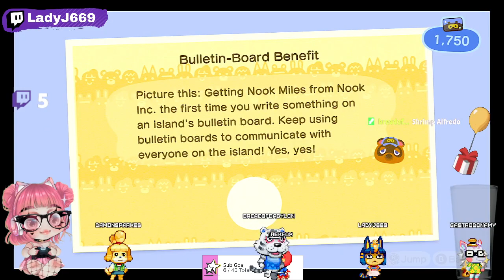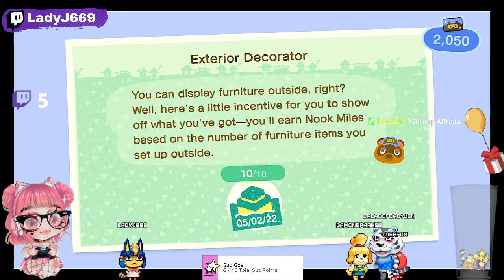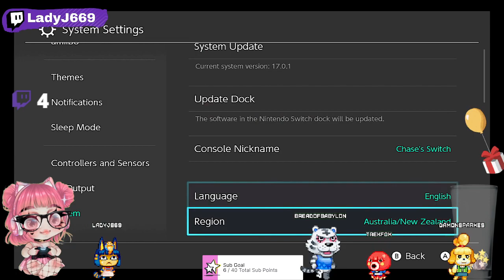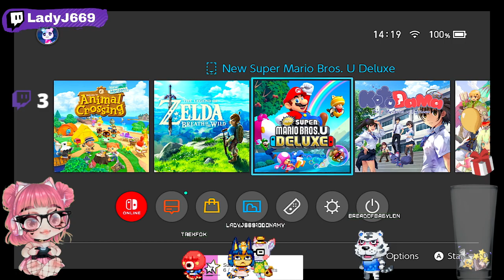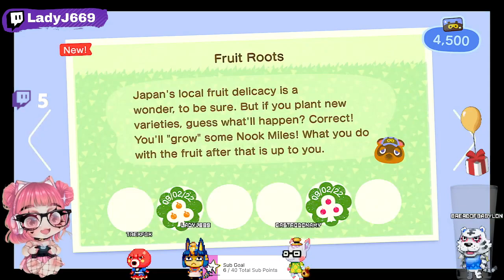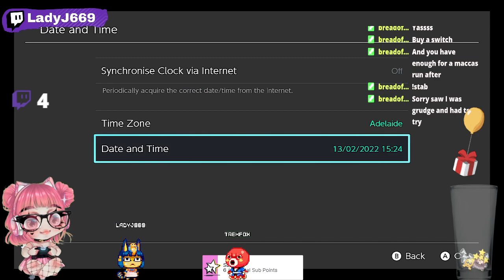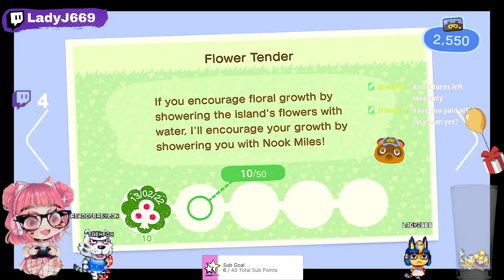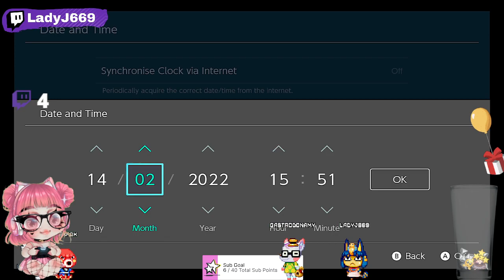🖤 Restarting my island 2024 PT1